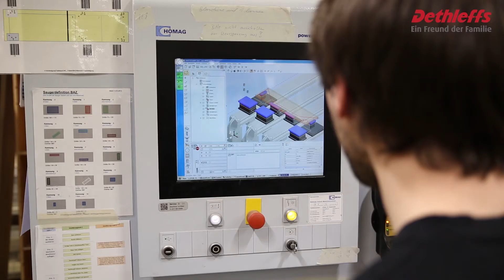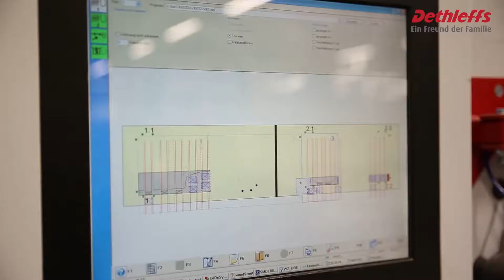Dethleffs Tradition & Innovation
Dethleffs steht für Tradition und Innovation. Tradition, weil Gutes eine starke Basis braucht. Und Innovation, weil wir immer einen Schritt voraus denken.